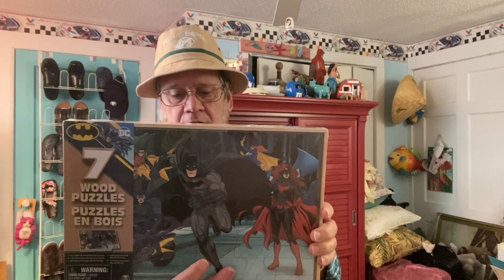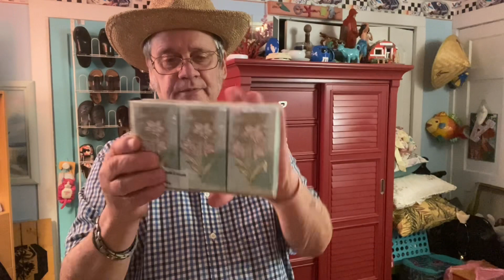Let’s Wrap It Up, 02/05/-02/11/23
Stump Grinder Weekly Wrap Up. 02/05/23-02/11/23. Check Me Out on EBay Under Seller Name ab2151